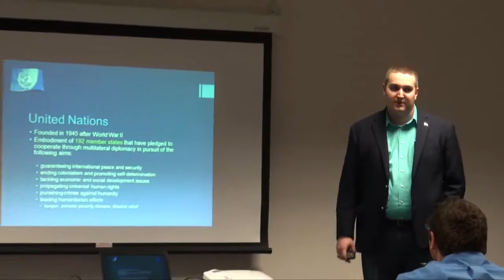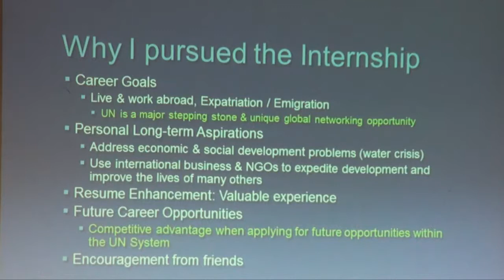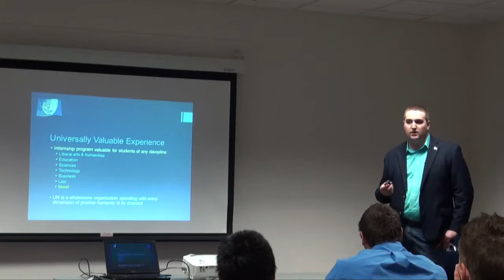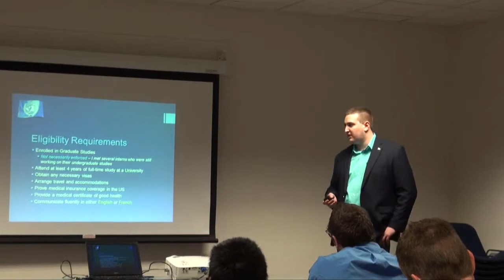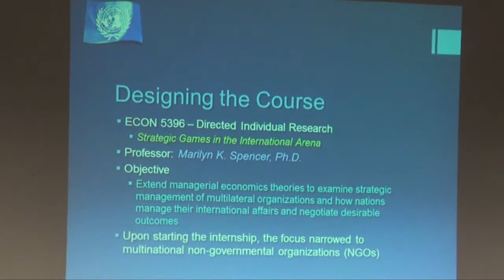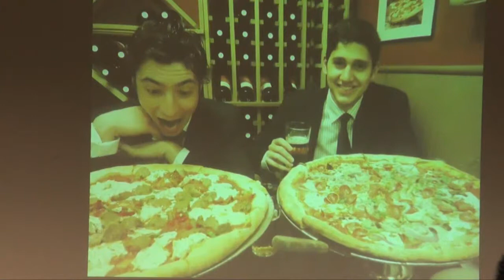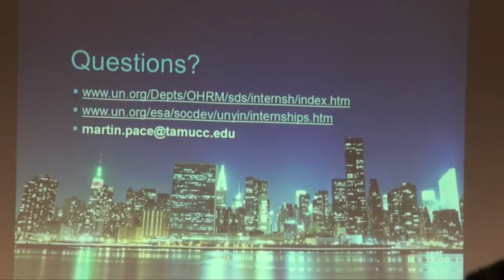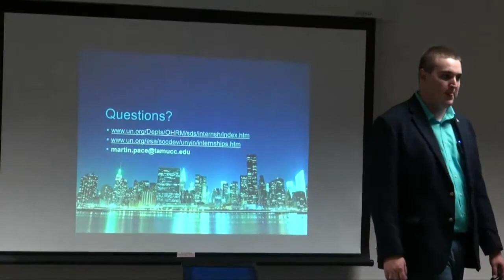Interning at the UN - Martin Pace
The U.N. is the world's most culturally diverse organization and provides a global networking opportunity that is second to none. Learn about these opportunities from a university graduate student who recently completed an internship at the U.N. headquarters in New York. The workshop will also include information about the U.N. and the internship program, including eligibility requirements, application process, and what to expect.